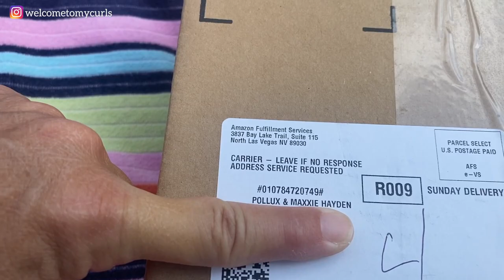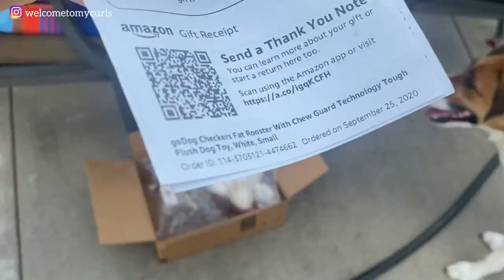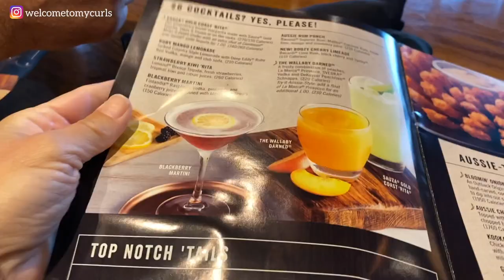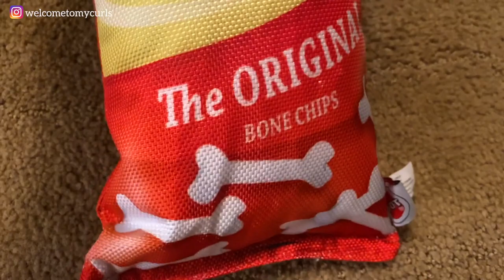DOGS RECEIVE GIFTS FROM FANS & ADMIRERS ~ WHAT WE WANT TO BE FAMOUS FOR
Are my dogs famous? Really. are they YouTube famous dogs? I know there are famous dogs on YouTube but do Pollux and Maxxie belong in this elite group? In this video, I'm surprising my dog with gifts from fans, gifts sent by their admirers from around the world. It's shocking that Pollux and Maxxie went from living in animal shelters to being YouTube famous dogs. And while we're at it, let's talk about why you should adopt a dog from a shelter and what you can do to bring dog gifts to those shelter dogs in need.